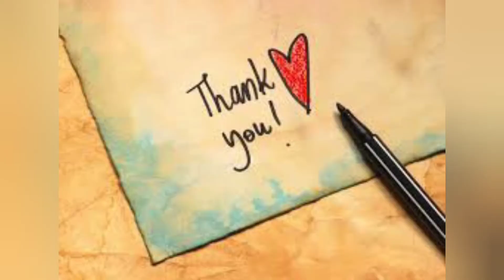Chicken masala gravy | சிக்கன் மசாலா கிரேவி | in tamil | side dish for idli,dosa,rice,chapathi,etc.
Ingredients
Big onion-4
Ginger garlic paste-4 tsp
Pepper-2½ tsp
Cumin-2tsp
Cinnamon-4 small piece
Cloves-4
Cardamom-4
Dry chilli-12
Oil
Curd-180g
Turmeric powder
Salt

Hi makalae,
A flavourful and easy chicken recipe, perfect for occasions like dinner party with friends or a get together with family on festivals like Eid or Diwali. It is the most basic and simple chicken recipe to try at home, cooked in less than an hour! Chicken masala can be paired with some steamed rice or any Indian bread of your choice like roti, naan or hot and piping parathas.

Endrendrum nandrigaludan,
Ungal thozhi❤❤